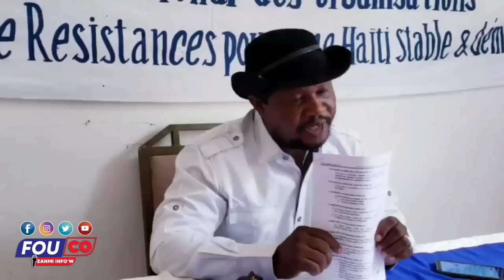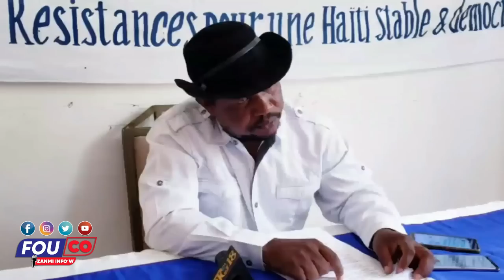Lè’w pa kè ou pa Jwe pokè..Babekyou pete Abse a Sou Ariel..Pral gen zen /Fouco